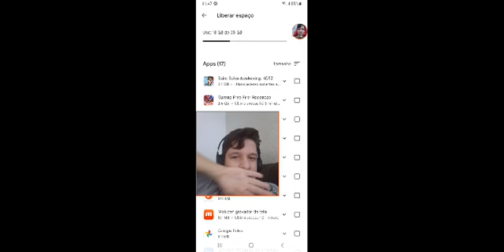DEPOIS DE 1 ANO ESTOU DE VOLTA NO CAVALEIROS DO ZODÍACO AWREGING!! JOGO PESA 8 GIGA😱😱